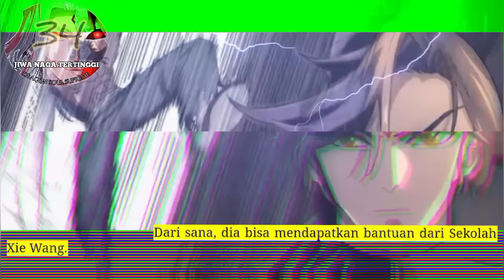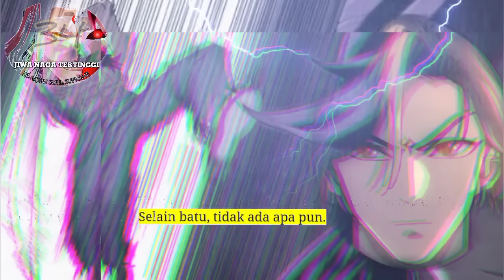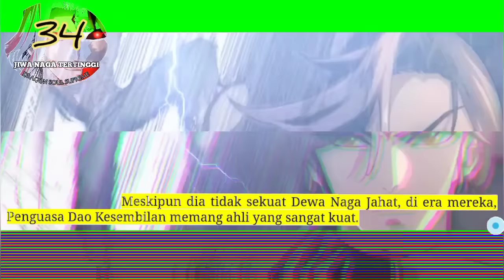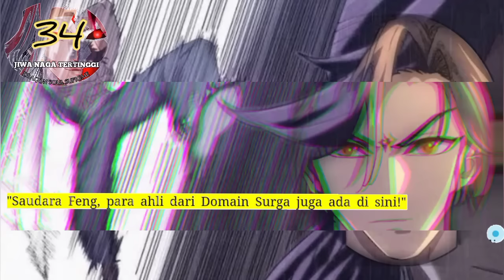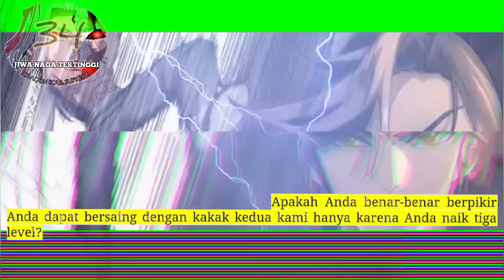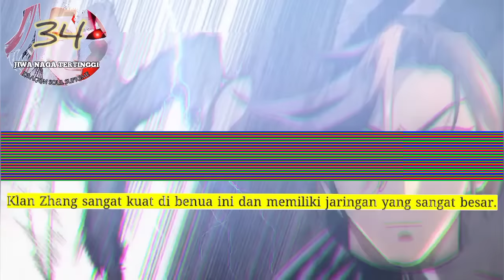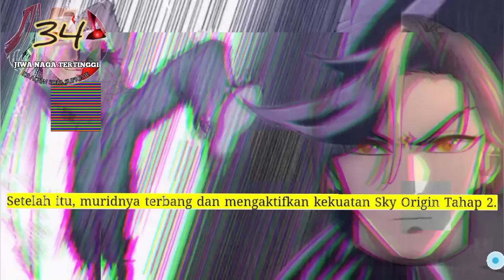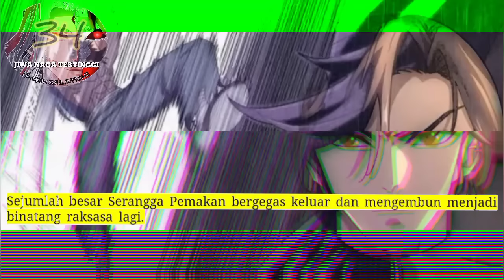Jiwa Naga Tertinggi season 34